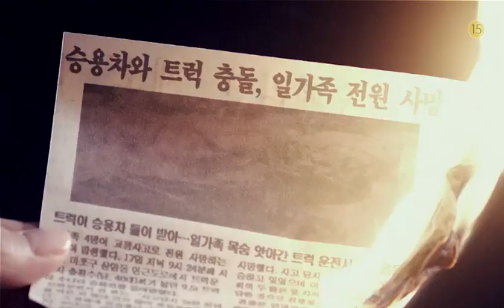The Village Achiara's Secret (2015) Teaser #1 - Drama Korea Movie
Drama: The Village: Achiara's Secret (literal title)
Revised romanization: Maeul: Achiaraui Bimil
Hangul: 마을-아치아라의 비밀
Director: Lee Yong-Seok
Writer: Do Hyun-Jung
Network: SBS
Episodes: 16
Release Date: October 7 - November 26, 2015
Runtime: Wed. & Thu. 21:55
Language: Korean

Plot:
Achiara is a small and peaceful village with nearly zero crime. One day, So-Yoon (Moon Geun-Young) arrives in Achiara. She will teach English at the local school. On her first day at work, she finds a buried body. So-Yoon and Police Officer Woo-Jae (Yook Sung-Jae) attempt to find the truth. As they get closer to the truth, the ugliness of the village is revealed.

Notes:
"The Village" takes over the Wednesday & Thursday 21:55 time slot previously occupied by "Yong-Pal."
First script reading took place September 4, 2015 at SBS Ilsan Production Center in Tanhyun, South Korea.

Cast:
Moon Geun-Young - Han So-Yoon
Yook Sung-Jae - Park Woo-Jae
On Joo-Wan - Seo Gi-Hyun
Shin Eun-Kyung - Yoon Ji-Sook
Jang Hee-Jin - Kim Hye-Jin

Additional Cast Members:

Jang So-Yeon - Kang Joo-Hee
Jeong Seong-Mo - Seo Chang-Gwon
Ahn Seo-Hyun - Seo Yoo-Na
Kim Yong-Rim - Chang-Gwon's mother
Kim Min-Jae - Inspector Han
Ryu Tae-Ho - Head of a Police Station
Park Eun-Sik - Nam Gun-Woo
Woo Hyun-Joo - Gyung-Soon
Lee Yeol-Eum - Ga-Young
Choi Jae-Woong - Kang Pil-Sung